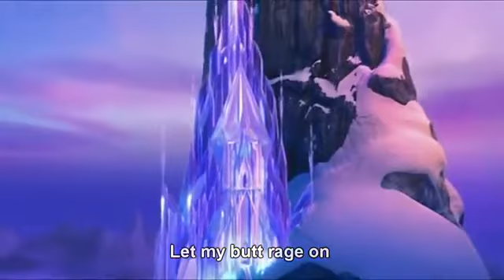Let one go